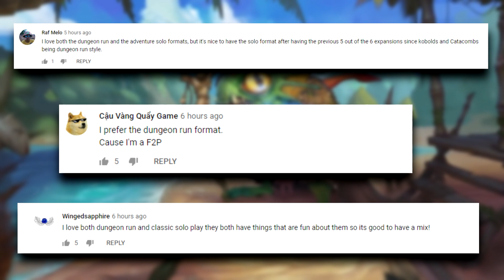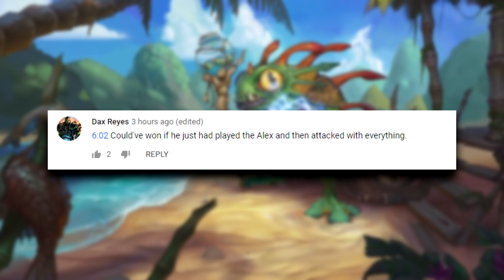COMBINING CLASS SECRETS Is The Way To Go! | Hearthstone Daily Moments Ep.1382